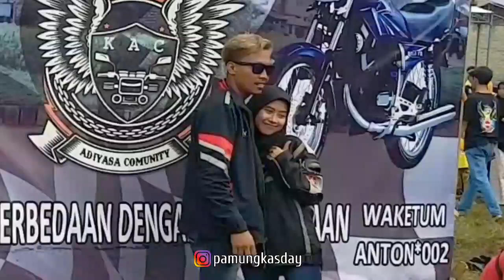Anniversary King Adiyasa Community 26/06/2022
Keseruan dari pintu masuk sampai panggung di acara anniversary King adiyasa Community

Buat sedulur yang mau tau lebih Jelas.
Jika ada hal yg kurang jelas silahkan di lanjut di kolom komentar ya.

FOLLOW Juga IG admin ya , siapa tau ada yg mau di tanyakan secara personal atau ngajakin bikin konten bareng.